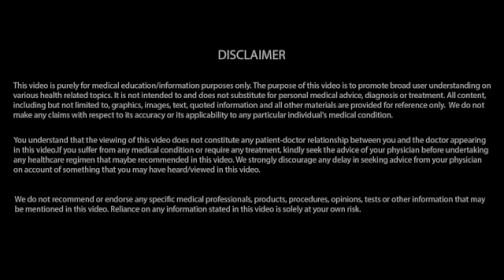Sex During Pregnancy: Myths, Safety Tips & Expert Advice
Is it safe to have sex during pregnancy? Dr. Apoorva Pallam Reddy, Gynaecologist at Mathrutva Fertility Centre, Bangalore, addresses one of the most common concerns expecting couples have. She debunks myths, provides safety guidelines, and explains when you should avoid sex during pregnancy. Learn about what is safe, what isn't, and why you should always consult your doctor if you experience any unusual symptoms.

In this video, Dr. Apoorva discusses:
* Myths and facts about sex during pregnancy
* Why sex is generally safe unless your doctor advises otherwise
* Situations where sex may need to be avoided
* The importance of practicing safe sex during pregnancy